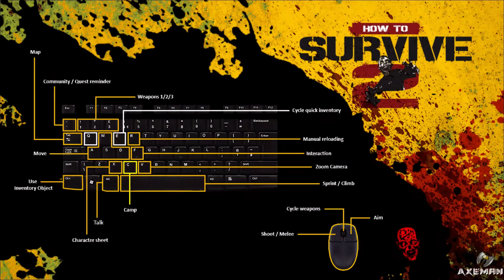How To Survive 2 EP1- MAKING CAMP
Several years have passed since the original How to Survive events on Los Riscos’ archipelago. Now the local infection has turned into a worldwide pandemic. Everyone around the world, groups of people or lone wolves, try to survive one more day among the infected, attempting to recover a semblance of normal life. You find yourself in Louisiana and your survival chance starts by building a safe camp and becoming a skilled survivalist.
Find water, food and shelter and talk to the unconventional locals to make your way around.

or
follow the AxeMan